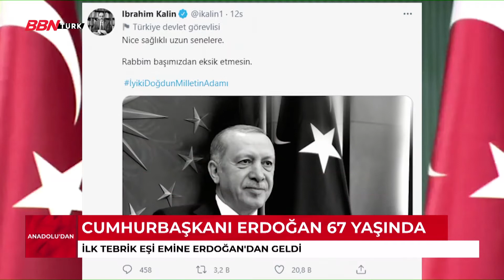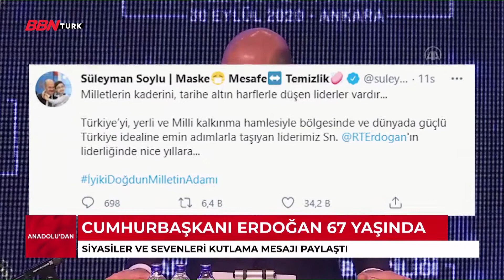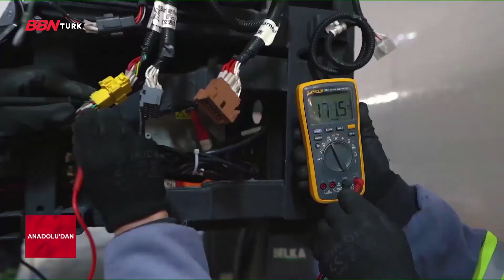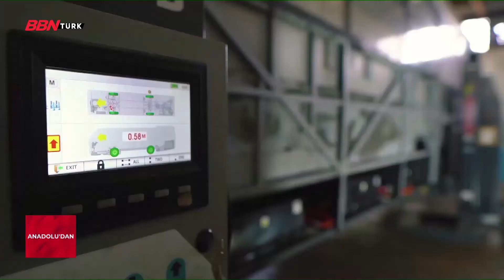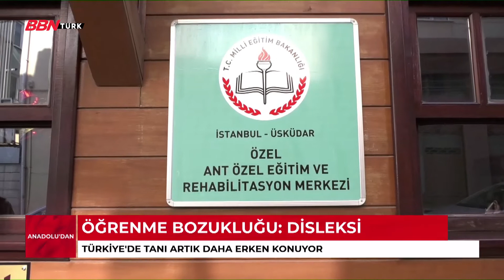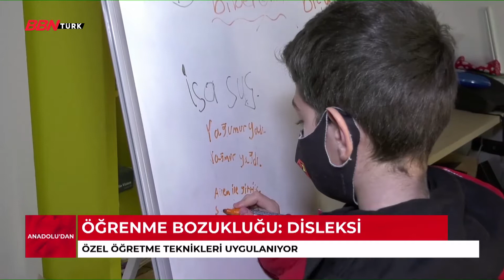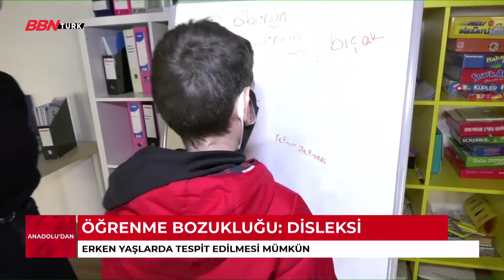'Anadoludan' - 27.02.2021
Frekans Bilgilerimiz  ;

TÜRKSAT 4A ,
- Frekans : 12729 ,
- Sembol Rate : 30000 ,
- Polarizasyon : V(Dikey) ,
- FEC Değeri : 2/3

 D-SMART
- 38. Kanal